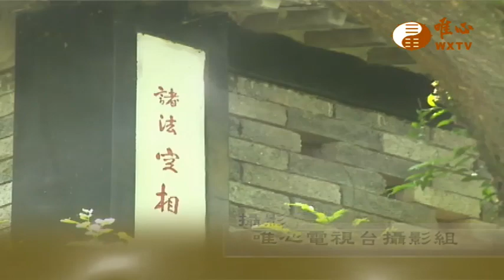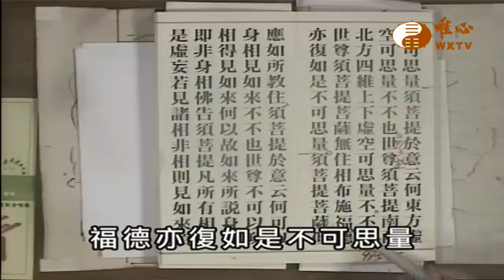【金剛般若波羅蜜經209】｜ WXTV唯心電視台